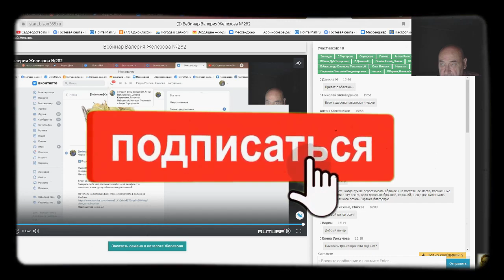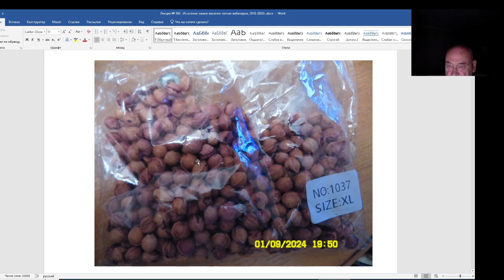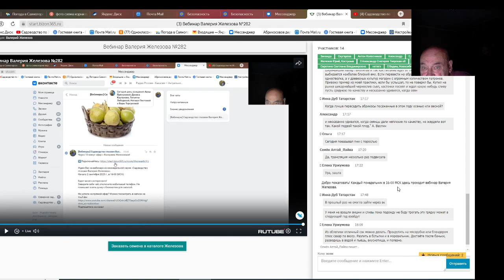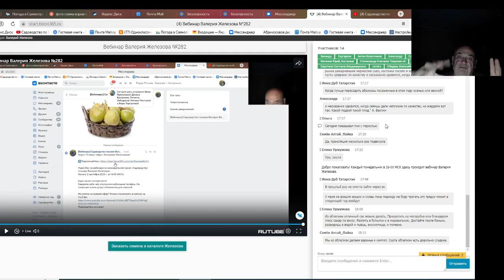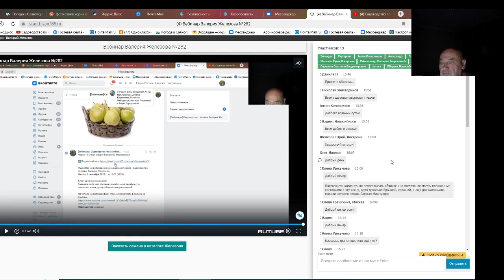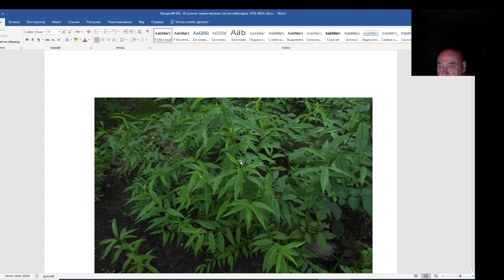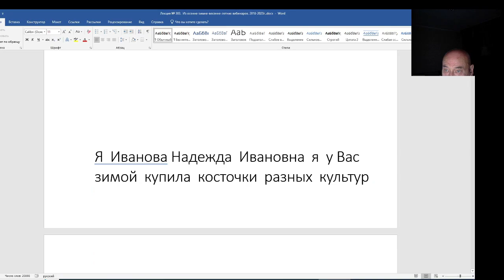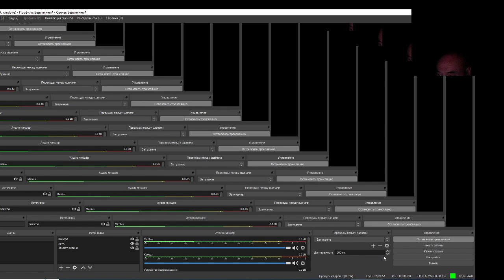Железов Валерий. Вебинар 303. ч. 4. Ответы на вопросы в чате.